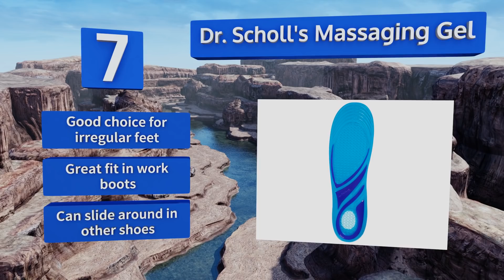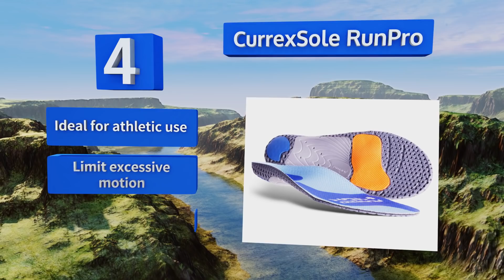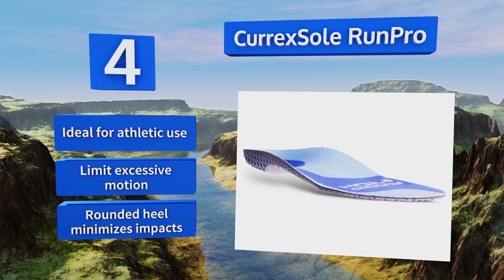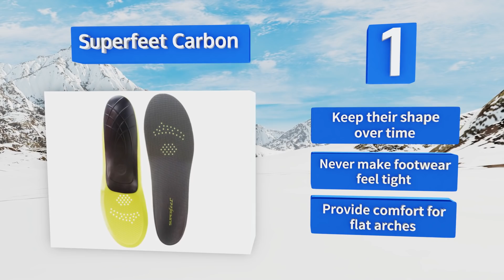10 Best Insoles 2018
Our complete review, including our selection for the year's best insole, is exclusively available on Ezvid Wiki.

Insoles included in this wiki include the powerstep pinnacle , powerstep protech, spenco total support max, spenco rx comfort, dr. scholl's massaging gel, currexsole runpro, superfeet carbon, sof sole airr, new balance 3810, and hydrofeet dynamic therapeutic.